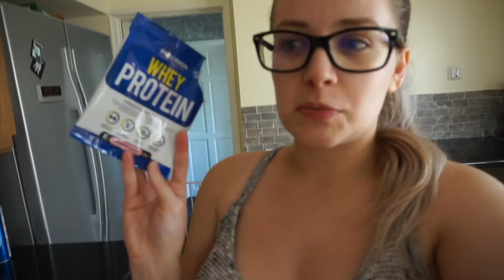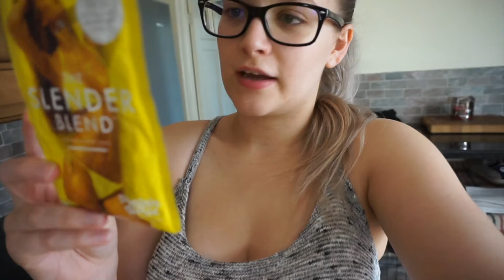Vlog #16 | Trying Different Protein Shakes For Fussy Eater | Luce Stephenson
**OPEN ME**

This video isn't sponsored and all opinions are my own; sometimes I'm very lucky to have products sent to me to try but this doesn't affect my opinions and these products are marked with an *, everything else is purchased through my own money or gifted to me through friends and family.